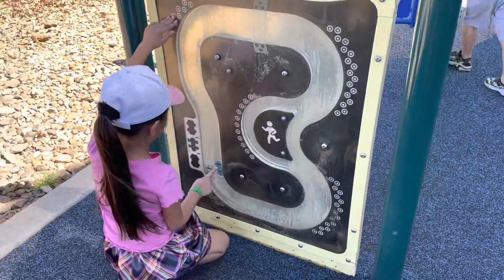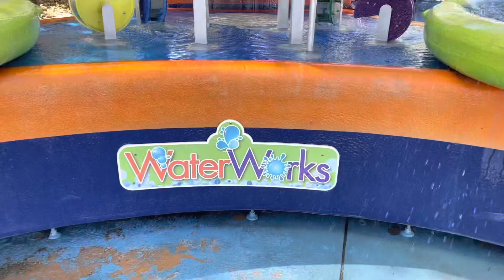MELO’S 8th BIRTHDAY @ MORGAN’S WONDERLAND